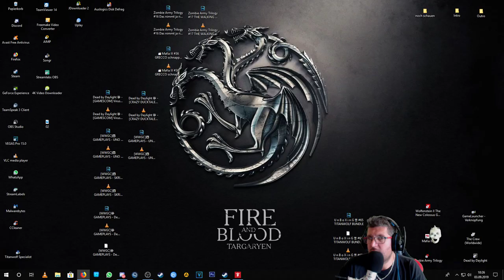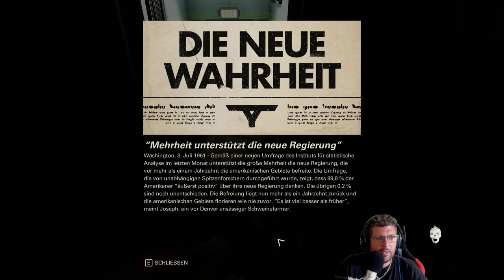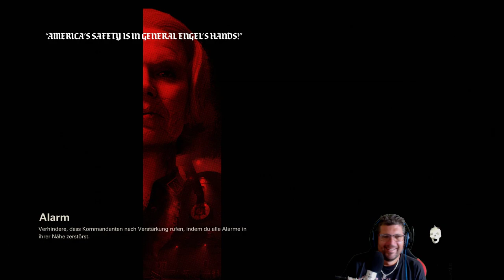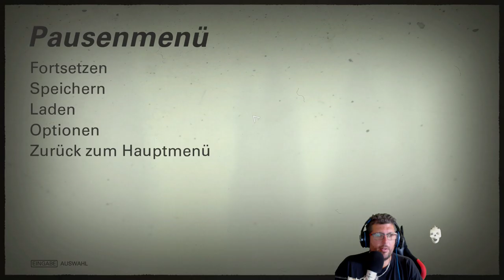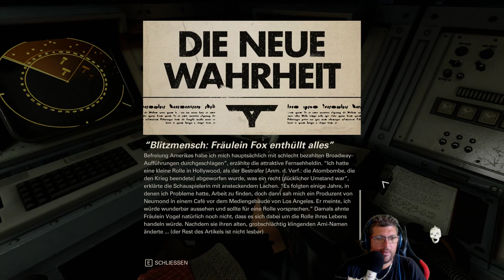🔴 WOLFENSTEIN THE NEW COLLOSUS II [PART.3] Live LP (Stream)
Wolfenstein II: The New Colossus ist ein Ego-Shooter, der von dem schwedischen Entwicklerstudio MachineGames entwickelt und dem Publisher Bethesda Softworks am 27. Oktober 2017 für die Plattformen Microsoft Windows, PlayStation 4 und Xbox One veröffentlicht wurde. Das Actionspiel ist der Nachfolger zu Wolfenstein: The New Order (2014) und zehnte reguläre Teil der Wolfenstein-Serie. Am 29. Juni 2018 ist das Spiel für Nintendo Switch erschienen.

Handlung

The New Colossus führt die dystopische Alternativweltgeschichte von Wolfenstein: The New Order fort, in der das Dritte Reich den Zweiten Weltkrieg mithilfe futuristischer Technologie gewonnen hat und die Widerstandskämpfer des Kreisauer Kreises gegen das Nazi-Regime kämpfen. Die Fortsetzung setzt 1961 an, wenige Monate, nachdem der Serienprotagonist B.J. Blazkowicz den Oberstgruppenführer des Regimes und langjährigen Erzfeind Wilhelm „Deathshead“ Straße besiegt hat.

In The New Colossus haben die Nationalsozialisten die USA okkupiert, wo eine Revolution gegen die Besatzer organisiert werden soll. Der rassistische Geheimbund Ku-Klux-Klan hat sich ebenfalls den Besatzern angeschlossen. Die Antagonistin des Spiels ist die SS-Obergruppenführerin Irene Engel, die bereits im Vorgänger auftrat. Der Spieler schlüpft in die Rolle des Einzelkämpfers B.J. Blazkowicz, der die Nazis im Alleingang mit Maschinengewehren und Äxten zu bekämpfen hat. Dabei wird sein malträtierter Körper immer wieder neu zusammengeflickt. Die Erzählsequenzen führen Blazkowicz’ Crew über ihre U-Boot-Zentrale zu Missionen in das verstrahlte New York, die Geheimbasis der Area 51 und sogar auf die Venus.

DLC „Die Freiheitschroniken“

Von Dezember 2017 bis März 2018 wurden drei weitere Spiele unter der Bezeichnung „Die Freiheitschroniken“ (The Freedom Chronicles) als Downloaderweiterung (DLC) zum Hauptspiel veröffentlicht, in denen der Spieler in die Rolle verschiedener Widerstandskämpfer schlüpft:[2]

    14. Dezember 2017:[3] Episode 1 – Die Abenteuer des Revolverhelden Joe (The Adventures of Gunslinger Joe)
    30. Januar 2018:[4] Episode 2 – Die Tagebücher von Agentin Stiller Tod (The Diaries of Agent Silent Death)
    13. März 2018:[5] Episode 3 – Die unglaublichen Taten von Captain Wilkins (The Deeds of Captain Wilkins)

Systemanforderungen:
CPU: Intel Core i7-3770/AMD FX-8350 or better
CPU SPEED: Info
RAM: 8 GB
OS: Win7, 8.1, or 10 (64-Bit versions)
VIDEO CARD: Nvidia GTX 770 4GB/AMD Radeon R9 290 4GB or better

CHAT BEFEHLE:
!offel / !ts / !much / !ichbinsingle / !freund / !abend / !holydiver / !nurfie / !alpab / !BigQuantum / !rapanterapante / !virusvisions / !chat / !nightbot

Meine Hardware:
1. 225 GB SSD - 2. 500 GB SD - 3. 2.0 TB SD Festplatten
16 GB Ram HyperX Riegel
4 GB grafik Geeforce 970 GTX
Gehäuse: Thermaltake
Asus Motherboard

Private Nachrichten WERDE ich liebend gern Beantworten. Schreibt mir doch einfach Kommentare unter meine Videos.